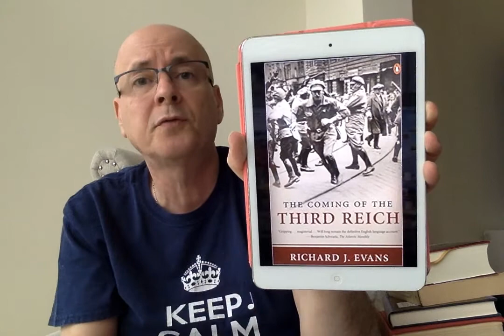The Big Sleep by Raymond Chandler - Book Chat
The Big Sleep by Raymond Chandler, the first of the Philip Marlowe hard boiled detective novels was originally published in 1939.

Support local bookstores by buying books through Bookshop Disclosure: this link is my affiliate page at Bookshop.org and I will earn a commission if you click through and make a purchase.  To order from bookshop directly please visit bookshop.org
Other booktube channels mentioned:
The Coming of the Third Reich by Richard J Evans
New Finnish Grammar by Diego Marani